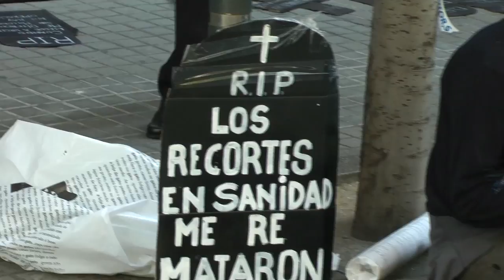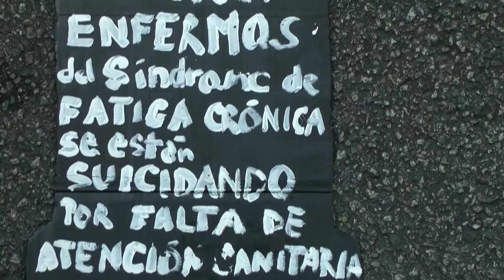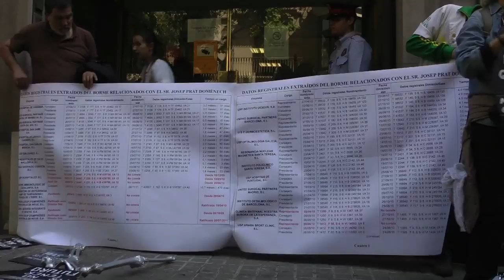15M 2012: Accions! Sanitat: comunicat de premsa